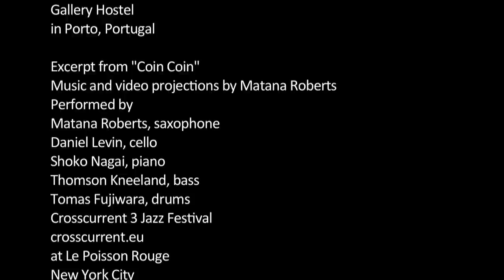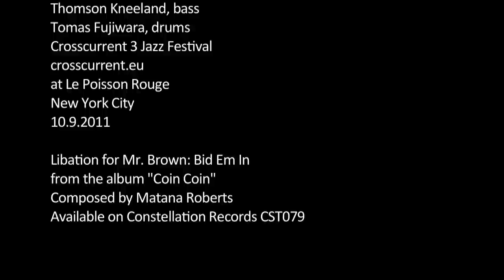NewMusicBox Matana Roberts: Creative Defiance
January 4, 2013—2 p.m.
Filmed and edited by Molly Sheridan
Poster image by B. Abrams

If there is any way to distill the wide-ranging artistry of Matana Roberts, it might be to focus on the ways in which she eludes definitions. Where the weight of other people's expectations—of her instrument, her genre, even her race and her gender—might have fenced her in, she has instead pushed off these bounding walls into new areas of exploration, both sonic and narrative. The Chicago-raised composer, improviser, and alto saxophonist offers a friendly yet confidant smile as she explains, "Basically, I don't like being told what to do, or who I am, or what I am by other people. I prefer to make those statements myself."